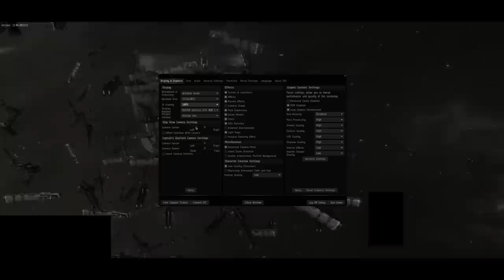May 19 - Provi vs. NC. [ Realtime, Audio Included, Logi POV ]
The continuing invasion of Providence by NC. brings with it much conflict day after day.  Hearing of a rather large NC. fleet made up of TFIs, 15+ Titans and a smattering of carriers moving through Providence, a fleet of Provi Nagas and Nados went to greet them.